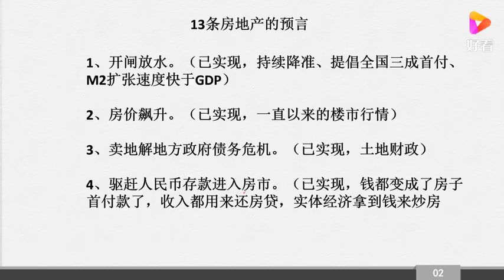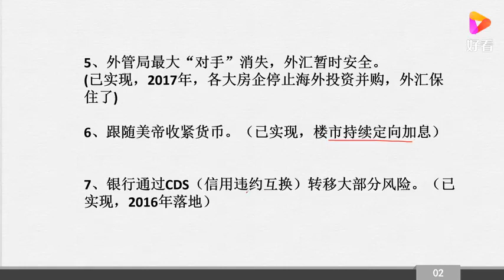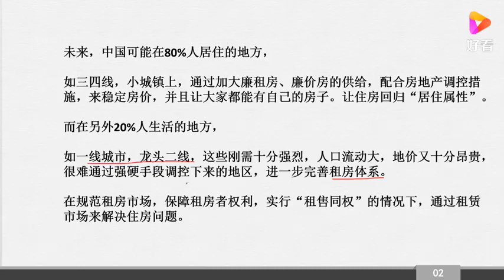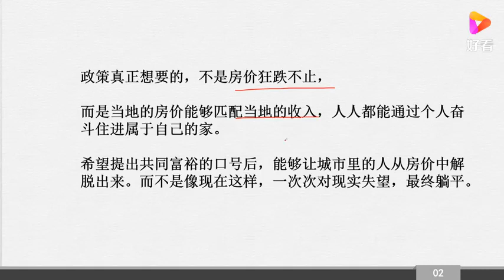房地产税落地，有关房地产的13条预言真正实现！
房地产税落地，有关房地产的13条预言真正实现！,本视频由跟着团长学投资原创提供,1960次播放,好看视频是由百度团队打造的集内涵和颜值于一身的专业短视频聚合平台